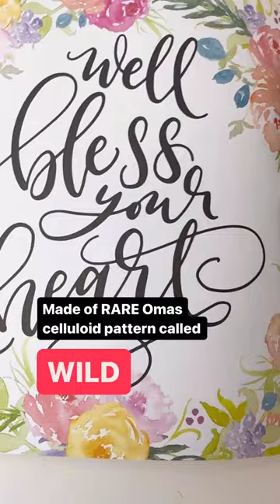The Nero Venom Fountain Pen Just Arrived, and It's 1 of 9 in the World!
Behold the show-stopping Penlux Masterpiece Delgado Nero Venom fountain pen! 🐍✒️ Indulge in the allure of this extraordinary luxury pen, crafted with precision using the mesmerizing Wild pattern (a rare Omas celluloid pattern) and limited to just 9 pieces

Then shop for your Penlux Masterpiece Delgado Nero Venom fountain pen at PenChalet.com.